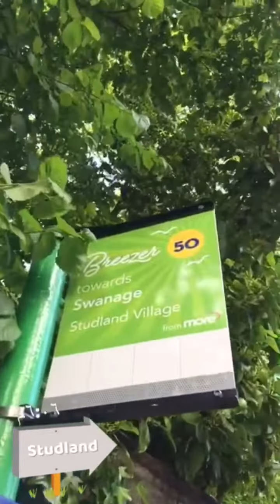صخور هاري القديمة البريطانية Old harry rocks بورنموث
صخور هاري القديمة البريطانية Old harry rocks
 في جنوب انجلترا على ساحل دورست .وهى النقطة الأكثر اهتماما على قائمة اليونسكو للتراث العالمى من ساحل جوارسى